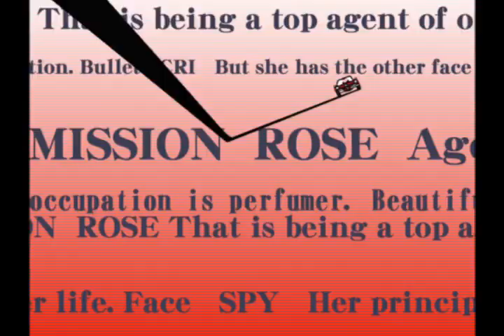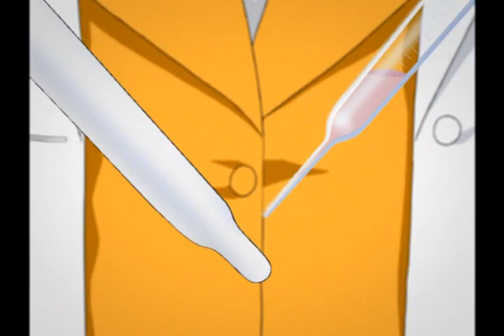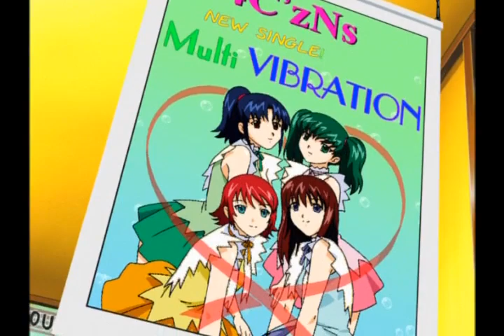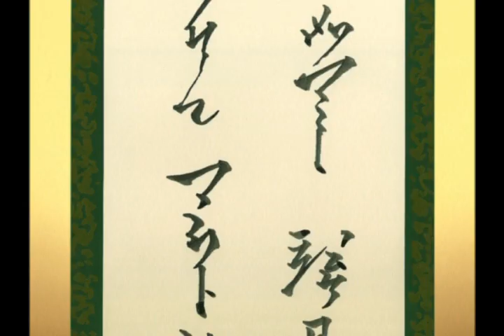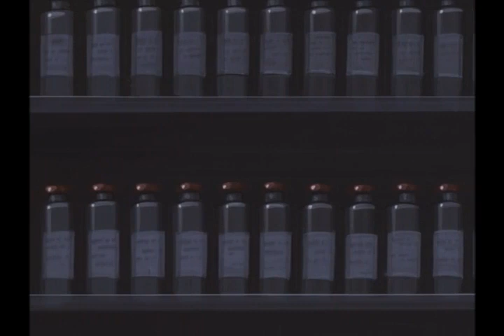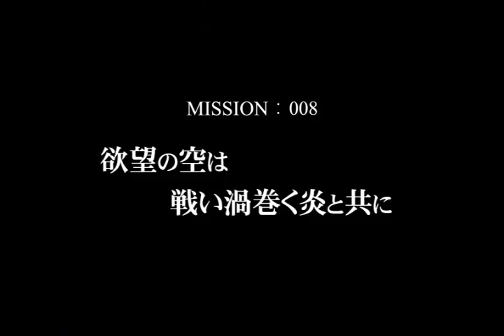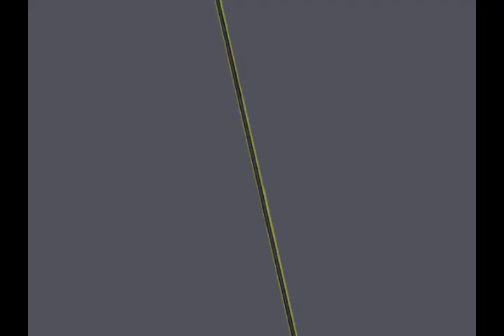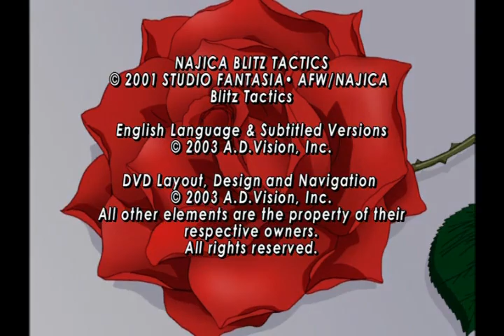Агент Наджика | аниме серии подряд | Этти,фантастика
2001
Этти,Комедия,Фантастика,Экшен
Первоисточник: Оригинал
Серии: 12
Озвучка: MC Entertainment

Все, кто знают Наджику, без ума от неё. Молода, красива, удачлива в бизнесе. Её имя не сходит с обложек модных глянцевых изданий. И мало, кто догадывается, что производство парфюма – лишь видимая сторона жизни Наджики. В той части, которая скрыта от посторонних глаз, она – секретный агент. Шпионка, которой поручают самые сложные дела. Когда не могут справиться все спецслужбы мира, в дело вступает Наджика. Её можно смело назвать смертельным оружием. Она превосходно владеет восточными единоборствами, умеет обращаться с оружием и военной техникой. И плюс, ко всему, она женщина. А потому способна внедриться в любую преступную сеть. Для этого в её арсенале самый совершенный прием – женское очарование.